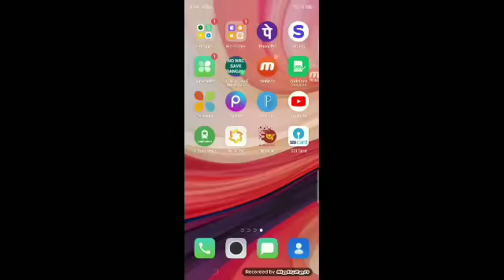anubratamondal l cattle smuggling case l primary tet news l coal scam l primary tet l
🙏video credit-tv9bangla